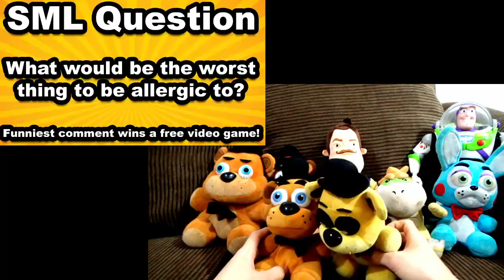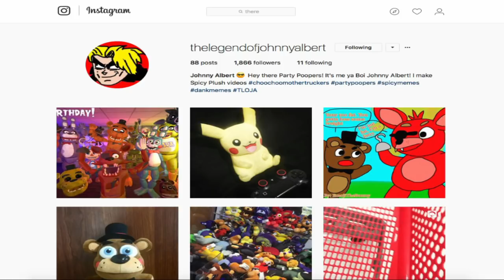SML Short: Bowser Junior's Allergy! Freddy and GFreddy Reaction(TFreddy,TBonnie,Buzz,Jr,Neighbor)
TheLegendOfJohnnyAlbert

Nintendo
FNAF Plush
SML Short: Bowser Junior's Allergy!
SML Short: Bowser Junior's Allergy! Freddy and GFreddy Reaction(TFreddy,TBonnie,Buzz,Jr,Neighbor)SuperMarioLogan
SML
TheLegendOfJohnnyAlbert